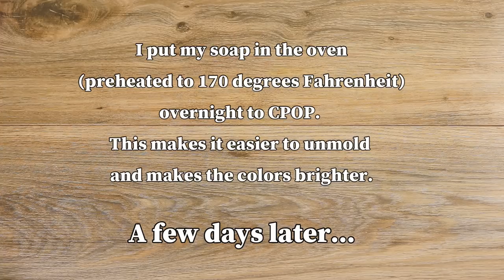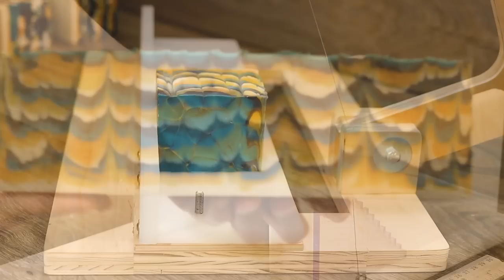Making Orange Patchouli Cold Process Pull-through Soap, plus NEW Citrus slab stencils technique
Making Orange Patchouli Cold Process Pull-through Soap, plus NEW soap stencils for slab molds! This soap was inspired by a soap by @SLie - Lucie Steblová [Kantorová] with her screen-lift/pull-through technique. This was my first time ever trying this, and I experimented a bit with layering the colors by drizzling in the entire batch. It took me quite some time to complete it and I was nervous as to how it would turn out, but it was fun trying this!

I'm sorry that this upload is posted so late. I do have quite a few more soaps made and filmed, and am working at the editing right now. They will be up soon!

I often show sneak peeks of future videos, as well as updates with what I make with leftover soap batter from these designs and soap release information on my instagram, if you’d like to follow me there!

I also launched a Tik Tok account! I will be uploading shorter versions and sneak peeks here:

Fragrance: This scent has nuances of oakmoss, violet, and cedarwood. It is a delicious and deep fragrance even if you don't typically like patchouli. The orange balances the heavier patchouli scent just right, lending a sweetness that makes this fragrance so good you won't be able to help but say you love patchouli!